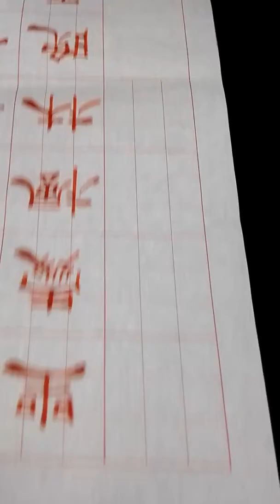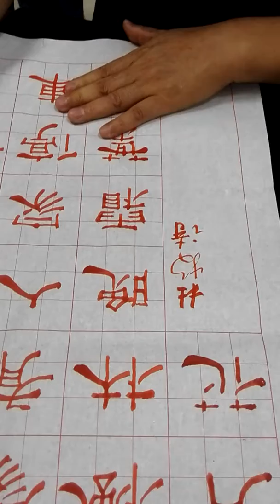書法隸書杜牧山行詩-吳啟禎書法教室教學-霜葉紅於二月花-杜牧詩歌一首,丁酉中秋吳啟禎